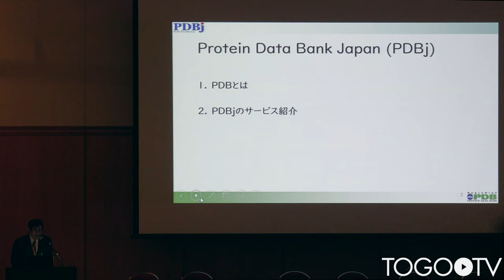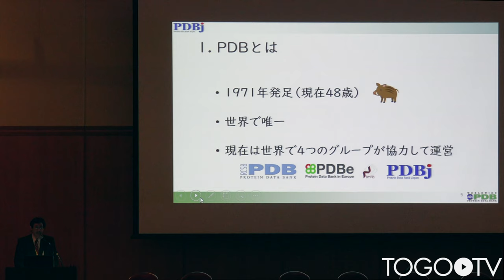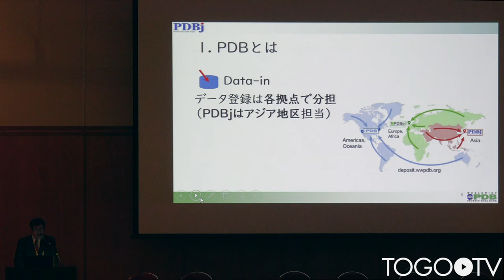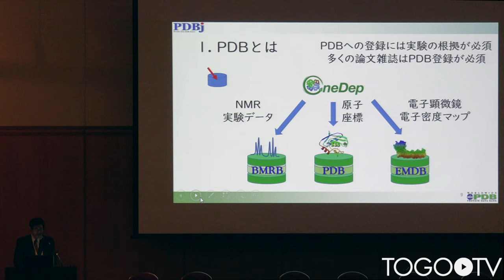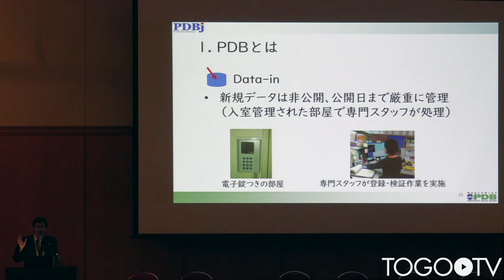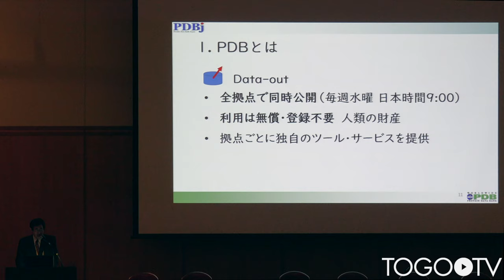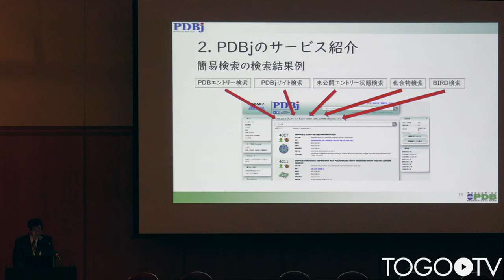Protein Data Bank Japan（PDBj） @ 第42回日本分子生物学会年会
本日の統合TVは、2019年12月2-4日に開催された第42回日本分子生物学会年会のフォーラム(チュートリアル企画)「生命科学のデータベース活用法2019」から、大阪大学蛋白質研究所 工藤 高裕 氏 による「Protein Data Bank Japan（PDBj）」をお送りします。約10分です。